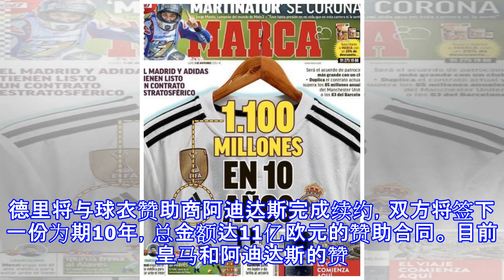曝皇马获10年11亿赞助 超巴萨成世界最贵俱乐部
原标题：曝皇马获10年11亿赞助 超巴萨成世界最贵俱乐部 北京时间11月5日，据西班牙媒体《马卡报》的消息称，皇家马德里将与球衣赞助商阿迪达斯完成续约，双方将签下一份为期10年，总金额达11亿欧元的赞助合同。 目前皇马和阿迪达斯的赞助合同2020年就将到期，皇马每年能得到阿迪达斯4000万欧元的赞助费。据报道称，双方续约之后，皇马将会成为世界足坛球衣赞助费最高的俱乐部，目前球衣赞助费最高的是巴萨，每年有1.05亿欧元入账，排在次席的是曼联的9800万欧，而皇马目前的4000万欧元球衣赞助费仅排在所有球队的第5位。 值得一提的是，根据皇家马德里此前公布的财务报告，皇马上一个财年的总收入达到创纪录...